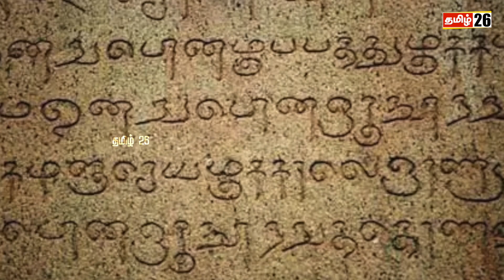நாங்கள் இந்தியில் ஏன் பேச வேண்டும் கொந்தளித்த நடிகர் |Prakash Raj Threatens Home Minister Amit Shah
நாங்கள் இந்தியில் ஏன் பேச வேண்டும் கொந்தளித்த நடிகர் |Prakash Raj Threatens Home Minister Amit Shah | Amitshah